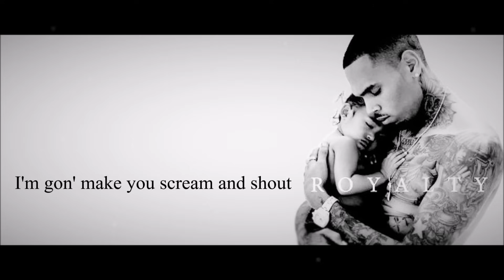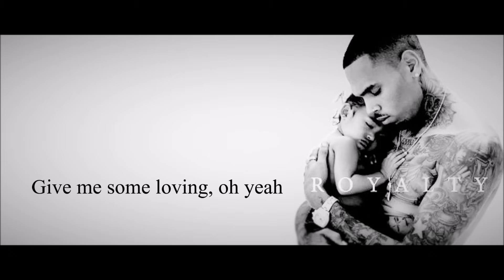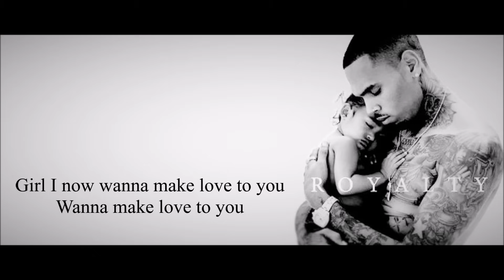Chris Brown - Make Love Lyrics HD